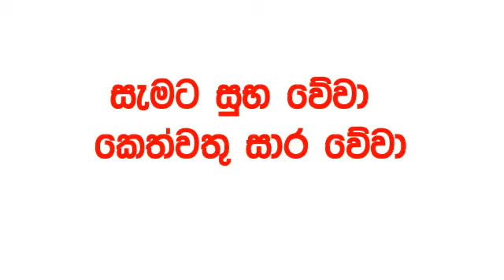Govisetha 3845 2024.09.21 Today Lottery Result අද ගොවිසෙත දිනුම් ප්‍රතිඵල nlb Lotherai dinum anka